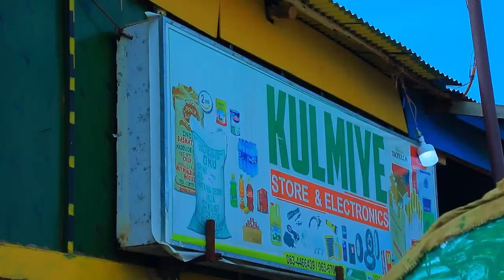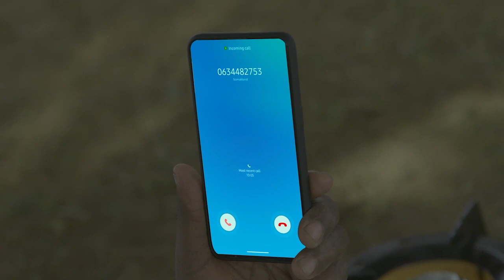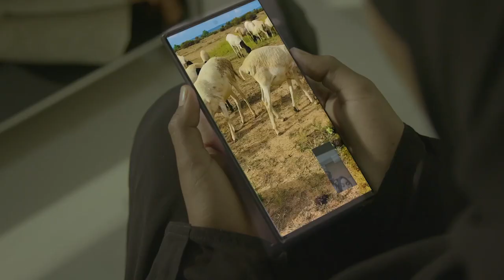Duleedka Laascaanood iyo waftigii xisbiga Waddani